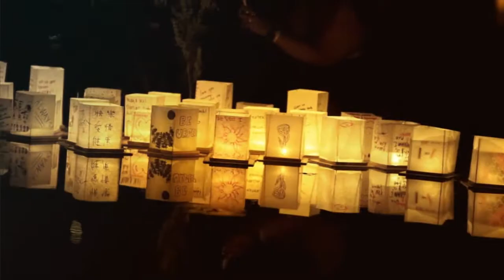Water Lantern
Water Lantern in SoCal.